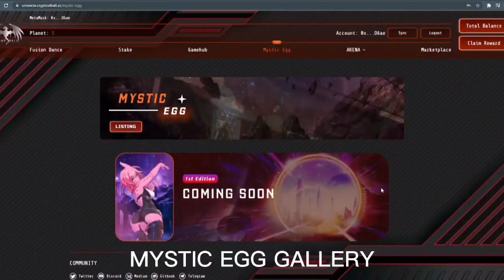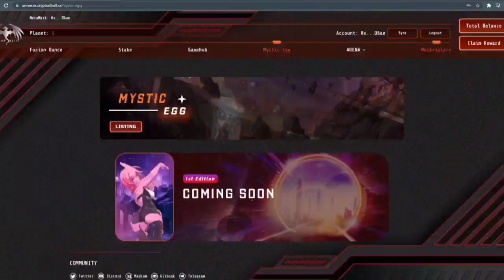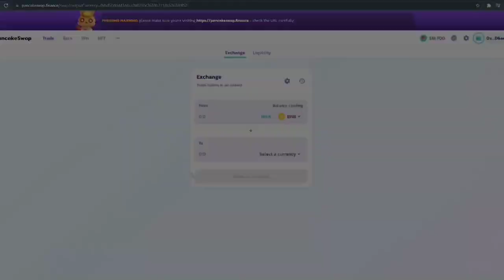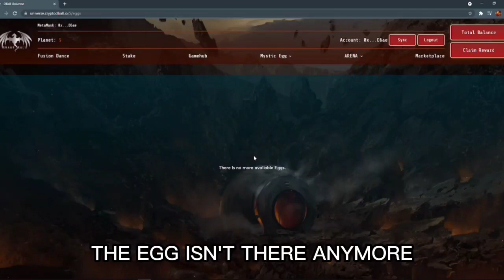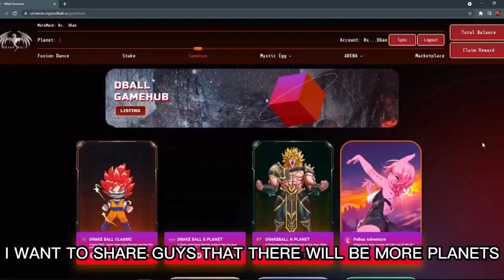Tutorial Fusion & Gameplay in DrakeBall Super S & N Planet - How to breed New Characters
TUTORIAL: HOW TO FUSE

✅Connect your wallet
✅Sign in
✅Go to Fusion Dance tab
✅Click Sync button to sync your characters
✅Select the characters you want to fuse
✅Approve signatures/usage of $DBS and $SBALL
✅Pay the gas fee
✅Wait for the fusion to finish
📌The egg after fusion will hatch after 5 days
📌You can check your egg by going into the Arena tab and clicking the Eggs List